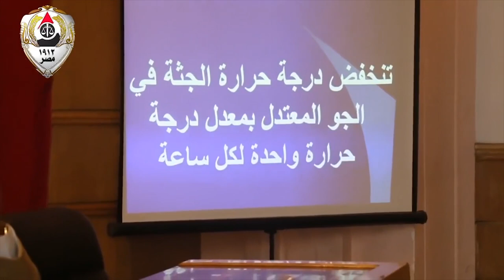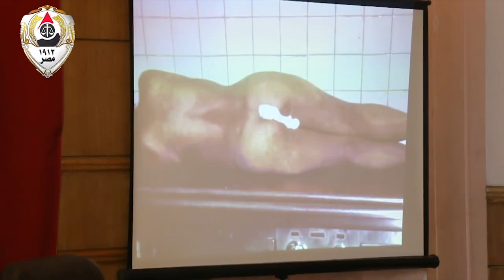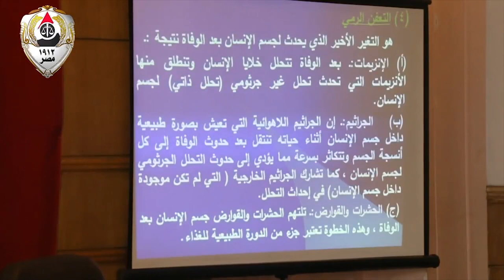محاضرة في الطب الشرعي عن التغيرات الرمّية للجثمان عقب الوفاة.في محاضرة